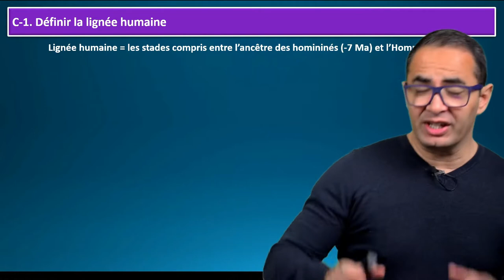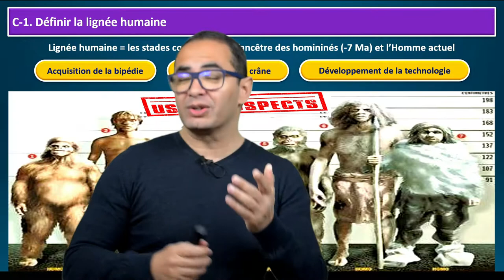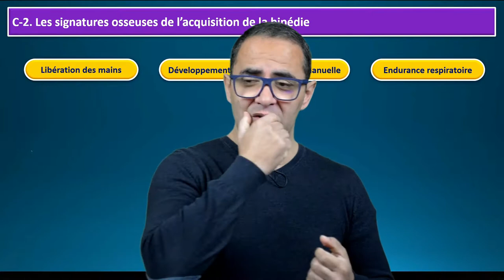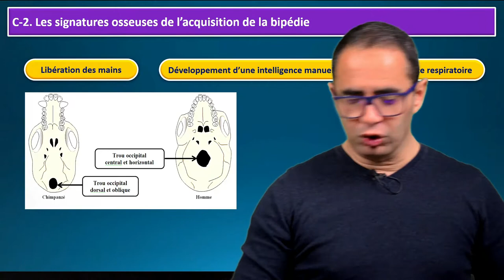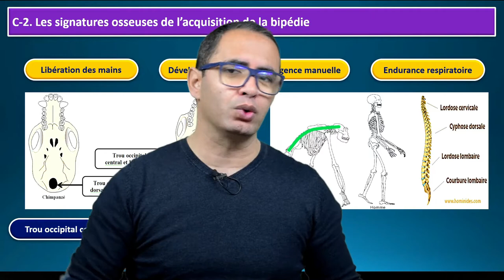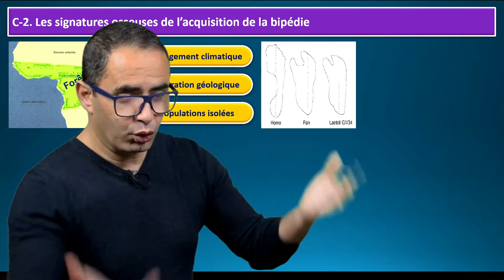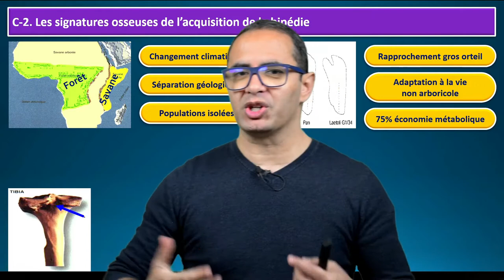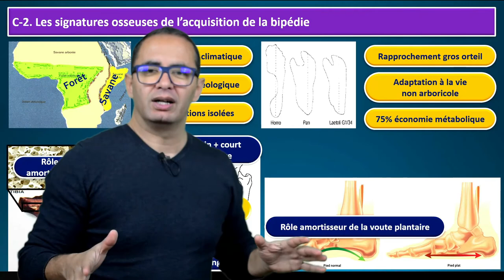L'ACQUISITION DE LA BIPEDIE - Terminale Enseignement Scientifique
Hi Gamin ! Comment se met en place la Bipédie dans lignée humaine ? Comment les ondes de choc liée à la Bipédie sont-elles amorties ?

L'acquisition de la bipédie est une étape majeure de l'Évolution Humaine. Elle s'appuie sur un ensemble d'innovations osseuses et articulaires. Au delà de la simple bipédie, il s'agit d'une adaptation à la course bipède qui a été sélectionnée au cours de l'Évolution.

Bienvenue sur SCIENS SVT, la chaîne YouTube dédiée à TA réussite en SVT et en Enseignement Scientifique. De super vidéos sortent régulièrement.
Tu l'as compris ! Cette chaîne est Ta chaîne de la réussite en SVT.

Ce ne sont pas que des vidéos : si tu as la moindre question, contacte-moi en me laissant un commentaire en dessous de la vidéo.
N'hésite pas à liker :) et à me soutenir en partageant la vidéo à tes potes qui peuvent en avoir besoin. Je compte sur toi.

Timecode de la vidéo :

00:00 Introduction - Je pose le problème

01:30  DEFINIR LA LIGNEE HUMAINE
04:57  LES AVANTAGES DE LA BIPEDIE
09:15  LA POSITION DU TROU OCCIPITAL
12:13  UNE COLONNE VERTEBRALE EN S
13:43  DES MEMBRES DE LONGUEUR DIFFERENTES
14:30  IL ETAIT UNE FOIS ... L'EST SIDE STORY
18:32  LE DEPLACEMENT DU GROS ORTEIL
21:30  LES AMORTIS DE LA JAMBE ET DU PIED
25:09  Conclusion

SCIENS SVT est là pour vous aider à réussir. Bon visionnage.